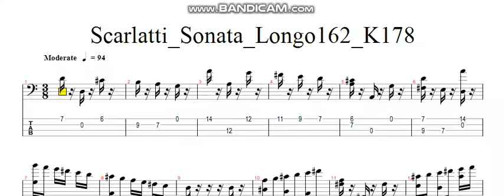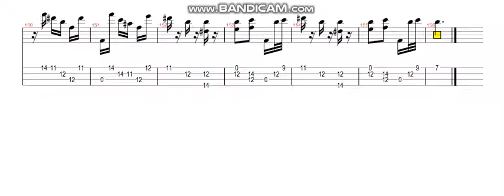Scarlatti_Sonata_Longo162_K178 (classical bass tab)